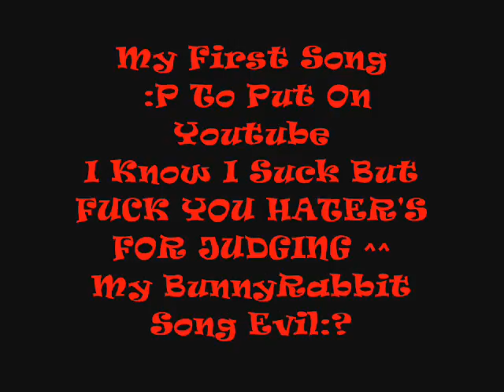My Song - Ooh BunnyRabbit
This Is My Song Lolz
Ooh BunyRabbit :P